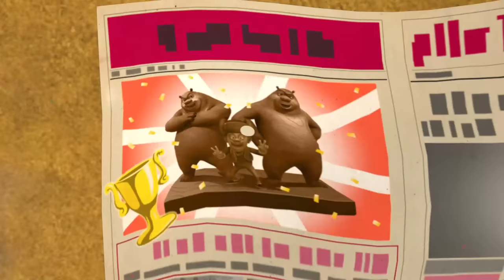Boonie Bears 🐾 Fish Fight🌲 Best episodes cartoon collection 🎬 Funny Cartoon 2024 🙌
📄Tracklist:
[00:00:00] - intro
[00:00:08] - Fish Fight
[00:10:11] - The Battle Of Honey Hive
[00:20:14] - Snow Monster
[00:30:17] - Dance Off
[00:40:20] - Fruity Juice
[00:50:23] - Bramble's Bug Buddies
[01:00:26] - The Curious Case Of  Carving
[01:10:29] - The Charm Of Perfume